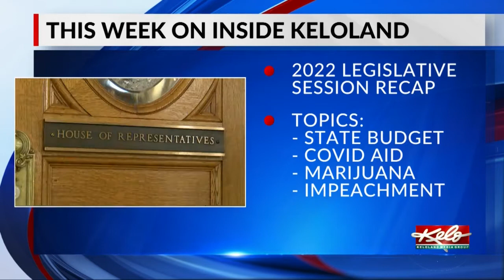Inside KELOLAND 2022 Legislative Session wrap up